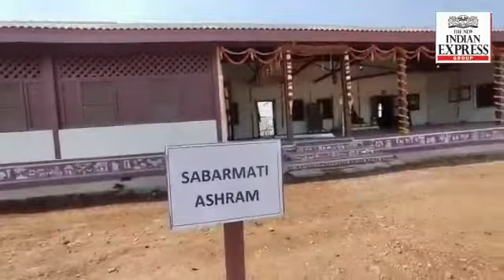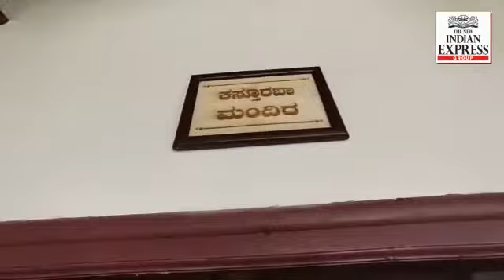Raghu Koppar video s The New Indian Express on Gandhi smarak replica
Gandhiji smarak replica built in Gadag. It gives an experience of visiting Gujrat